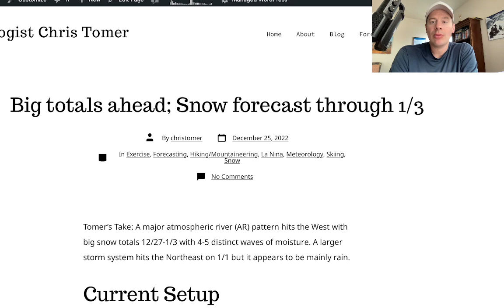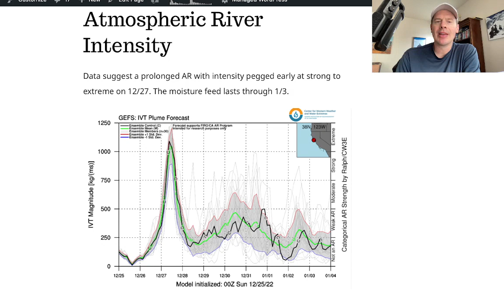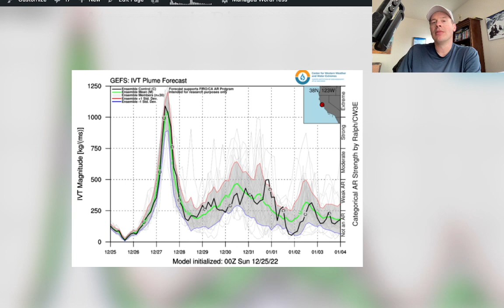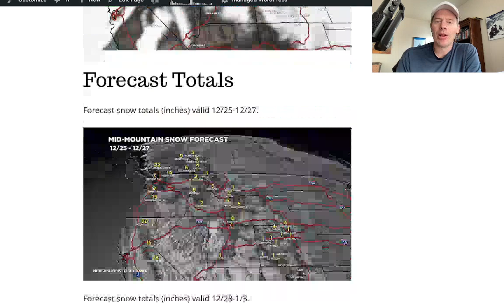Mountain Weather update 12/25, Meteorologist Chris Tomer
Major atmospheric river for the West 12/27-1/3 with big totals.  I look at the jet stream setup, discuss snow levels, and future radar/satellite.